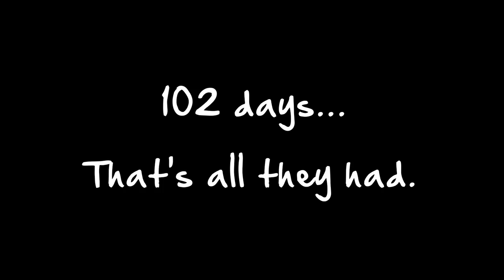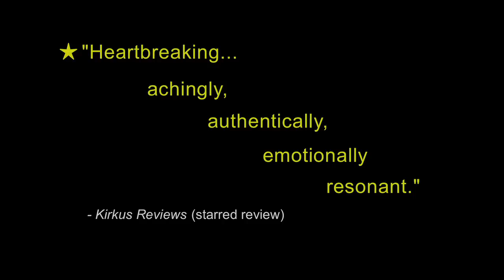Stay With Me book trailer - young adult novel by Paul Griffin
Fifteen-year-olds Céce and Mack didn't expect to fall in love. She's a sensitive A student; he's a high school dropout. But soon they're spending every moment together, bonding over a rescued dog, telling their secrets, making plans for the future. Everything is perfect. Until. Until. Mack makes a horrible mistake, and in just a few minutes, the future they'd planned becomes impossible. In this stark new reality, both of them must find meaning and hope in the memories of what they had, to survive when the person they love can't stay.

For more info and to listen/download (for free!) John Griffin's version of the Stay With Me theme song, go